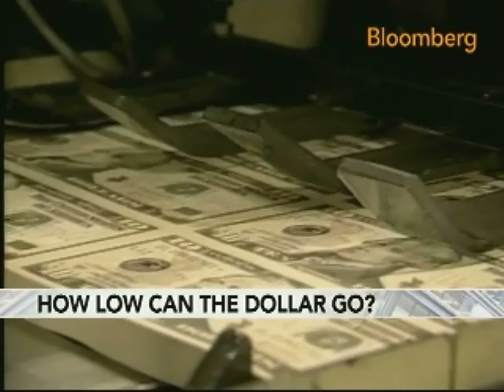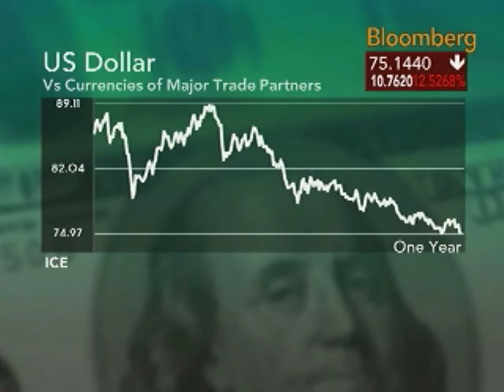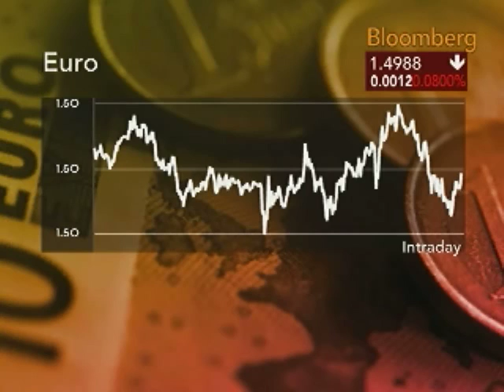Chandler Says Keep the U.S. Dollar's Fall in Perspective: Video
Nov. 10 (Bloomberg) -- Marc Chandler, global head of currency strategy at Brown Brothers Harriman & Co., talks with Bloomberg's Carol Massar about the outlook for the U.S. dollar, historical market comparisons and government currency policy. (Source: Bloomberg)